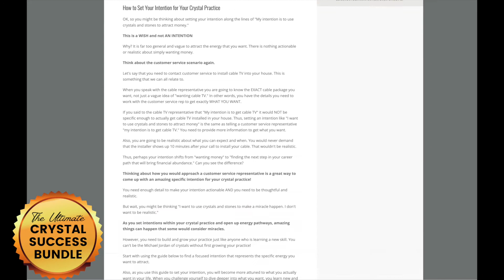CRYSTALS HEALING GUIDE | THE SEVEN STEPS TO CRYSTAL SUCCESS -PREVIEW THE #1 CRYSTAL GUIDE NOW!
Get the best crystal healing guide right here!

The Seven Steps to Crystal Success is the ultimate crystal success guide! Learn how to use crystals step-by-step and all the key crystal secrets! Finally, understand how to use crystals even if you are skeptical or have no experience. This is the crystals for dummies guide that you'll love!